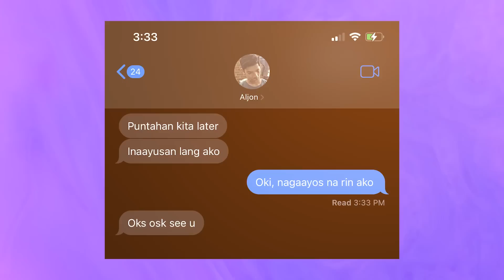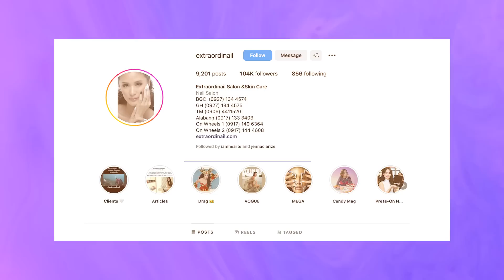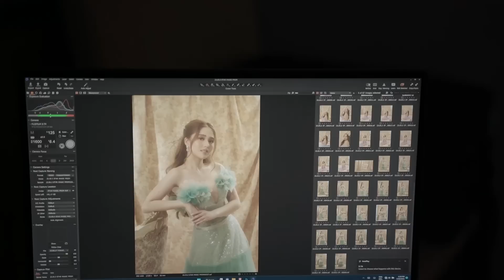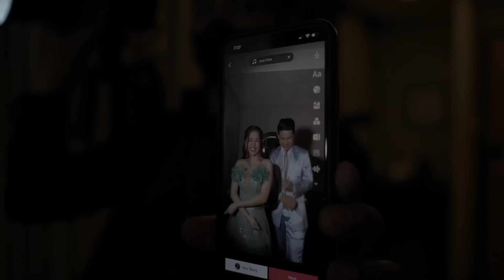Star Magical Prom 2023 Vlog | My First Prom Experience! | Just Jayda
Throwing it back to the night of my Star Magical Prom Vlog! I know you guys have been waiting for this vlog for a while now, so thank you for your patience!

Special thanks to:
Nice Print Photography and their crew for shooting this vlog for mw!
New Lounge Lashes
Extraordinail

My Glam Team:
Denise Ochoa
Charlie Manapat
Eldzs Mejia
Carl Alberto